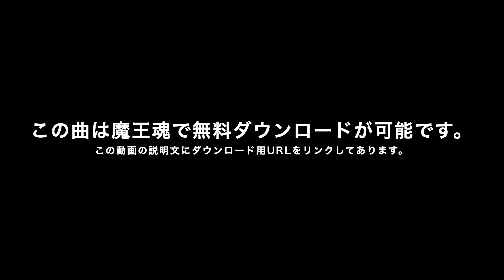【魔王魂公式】フリーBGM素材 ピアノ38 『うつろな一時』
株式会社ジョーカーサウンズ